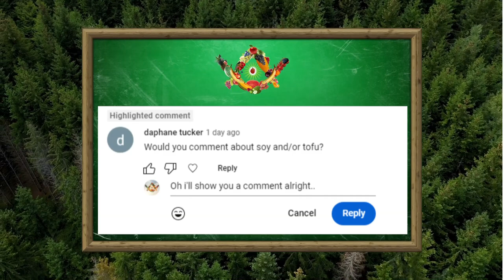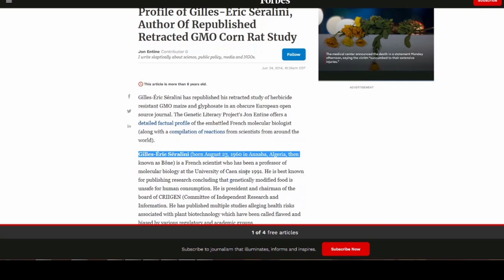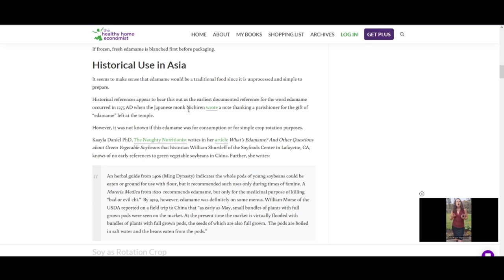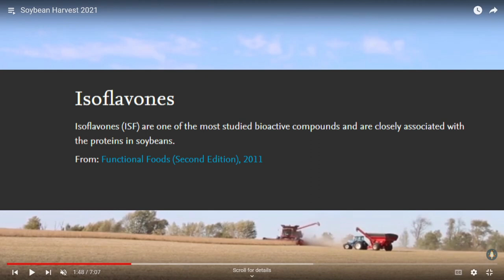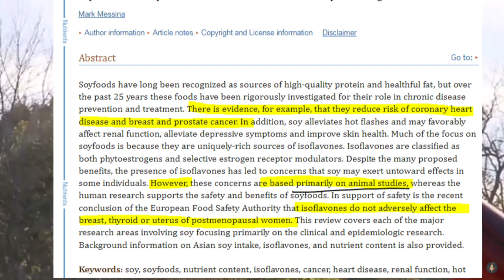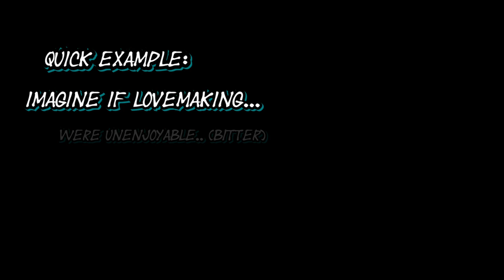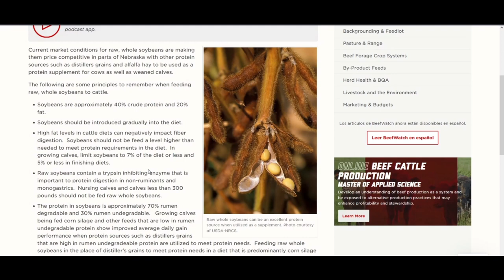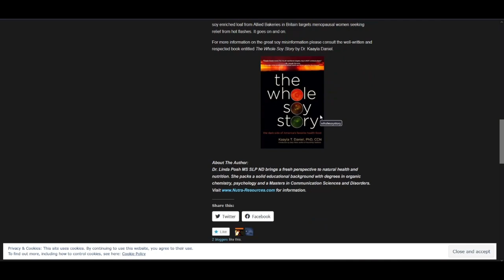SOY - What You Need To Hear About Soybeans, Edamame and Tofu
I have every intention of bringing you whatever knowledge and wisdom i can, out of a feeling of responsibility and obligation after countless years of study.

$50 CAD -   30min (skype or facebook audio call)
$100 CAD - 60min (skype or facebook audio call)
$220 CAD - 2 60min sessions, with one discounted 45 min session

IN THIS VIDEO:
In this Youtube Comment Response, i talk about Soy, Edamame, Tofu and give you what you need to hear about all these things as it relates to diet, health and wellnes etc.   Where does Soy fit in with a Raw Vegan Diet?.. Should Fruitarians eat soy, Does soy cause cancer and other health related problems?.. all these i'll get into in this video.. so watch and enjoy :)